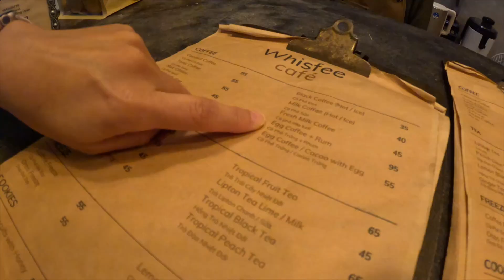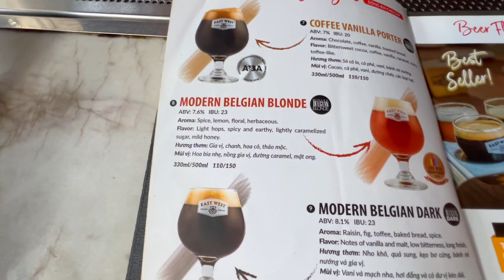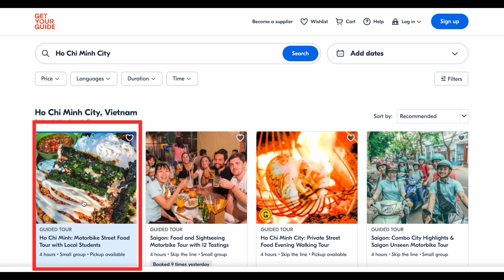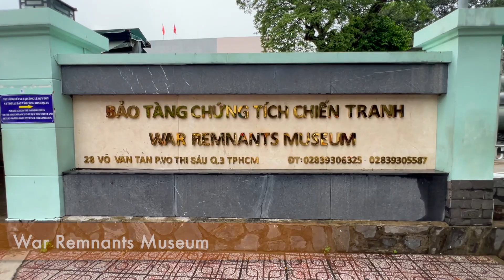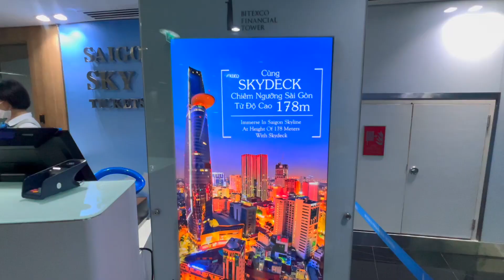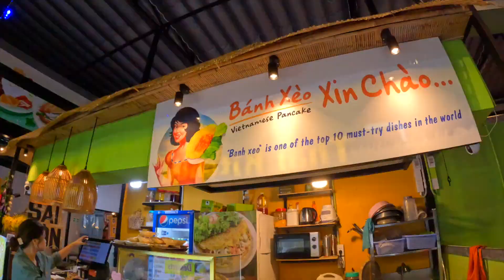Saigon (Ho Chi Minh City) Travel Guide 🇻🇳 Best things to do in Saigon! 2023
Saigon (Ho Chi Minh) is a wild city to say the least.  Ho Chi Minh is full of sights, sounds, kind people, street food and so much more!  In this video we are going to share with you the best best things to do in Saigon!  So come with us and let's explore Ho Chi Minh!

📍 Whisfee Café
 - 14 Tôn Thất Đạm, Phường Nguyễn Thái Bình, Quận 1, Thành phố Hồ Chí Minh
📍 Pho Hung (Beef Pho)
- 243 Đ. Nguyễn Trãi, Phường Nguyễn Cư Trinh, Quận 1, Thành phố Hồ Chí Minh
📍East West Brewing Co
- 181 Lý Tự Trọng, Phường Bến Thành, Quận 1, Thành phố Hồ Chí Minh
📍 Food Tour with motorbikes
📍Ben Nghe Street Food Market
- 134 Đ. Nam Kỳ Khởi Nghĩa, Bến Nghé, Quận 1, Thành phố Hồ Chí Minh

🎥Our Camera
🚀Our Drone
💻Our Computer
🐶Hodu's Bag

CHIANG MAI VIDEOS:
Trying Durian For The FIRST Time! Chiang Mai Sunday Market!🇹🇭